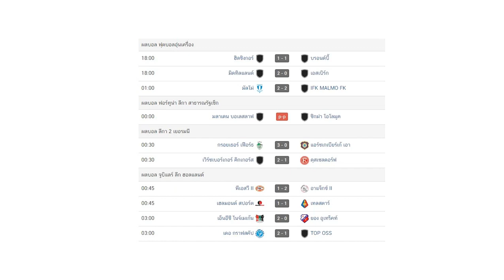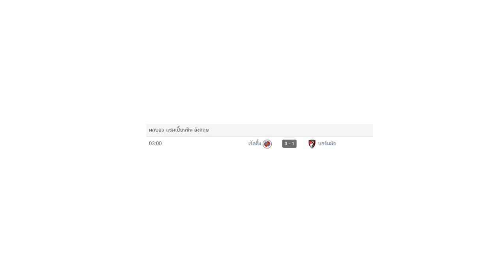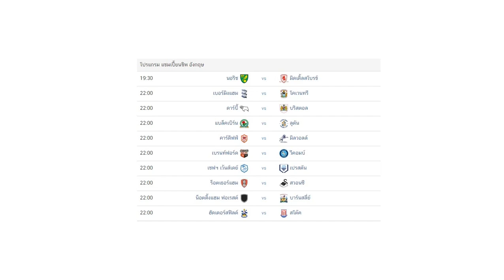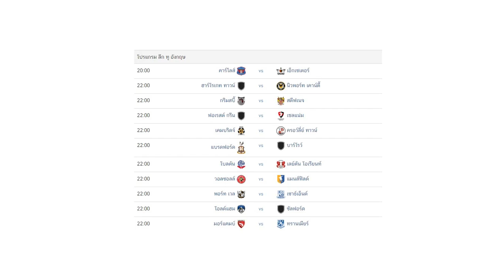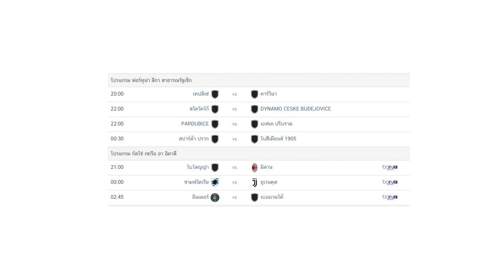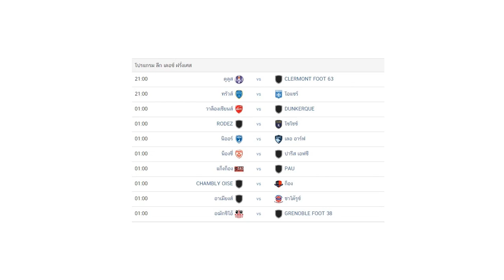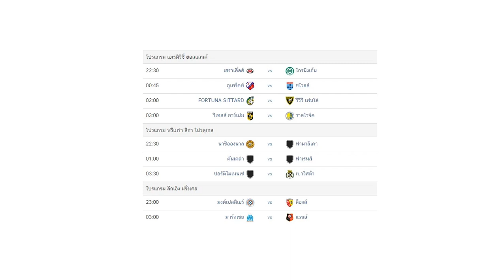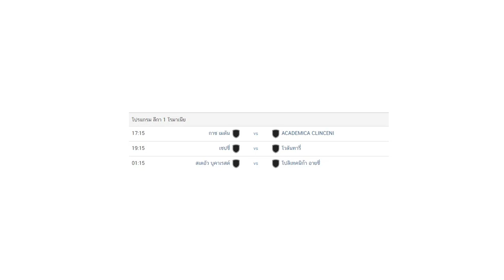ผลบอลเมื่อคืน/ลีกา 1 โรมาเนีย/ลีกา 2 เยอรมนี/พรีเมียร์ลีก/บุนเดสลีกา/โปรแกรมบอลคืนนี้/30/1/64/